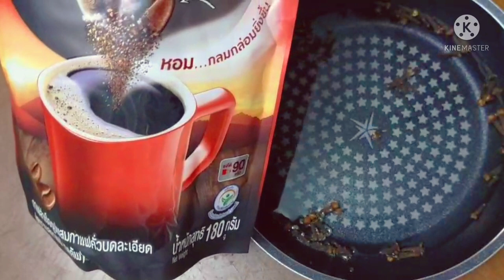Gray Hair To Black Hair Naturally in 6 minutes !! Gray Hair Natural Dye With Clove !! 100% Effective